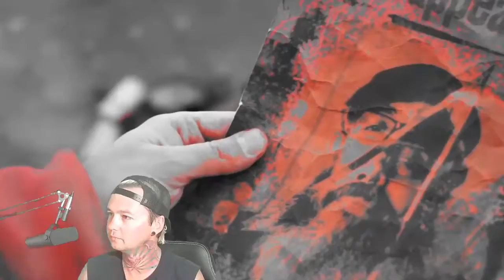Bent Self - Am I Going Crazy - Local Band Smokeout Reaction / Review